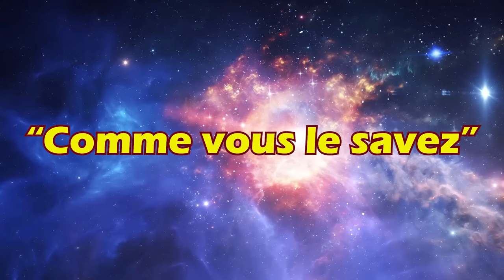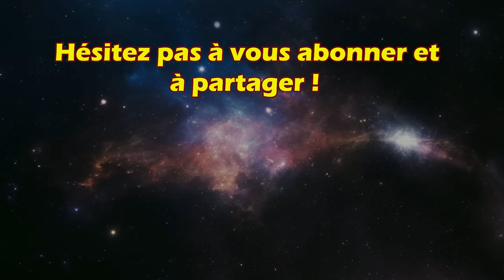🎬 1996 au cinéma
Dans ce format, je vous parle d'une année au cinéma, les sorties, les récompenses, les naissances, les décès et quelques anecdotes insolites ! A noter que je ne parle pas de tous les films, juste de ceux qui m'intéressent ;)

Hésitez pas à aimer et à partager si la vidéo vous a plu !

0:00 Intro
0:26 Sorties
1:19 Naissances & Décès
2:43 Anecdotes
7:23 Conclusion